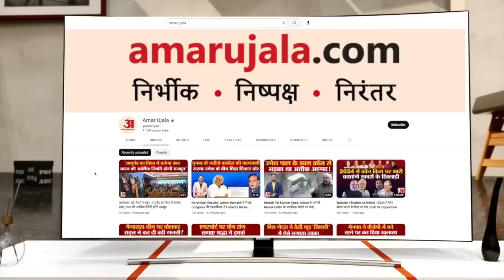Maharashtra Political Crisis: मेडिकल कॉलेज को लेकर Gadkari और CM Shinde के बीच विवाद बढ़ा!